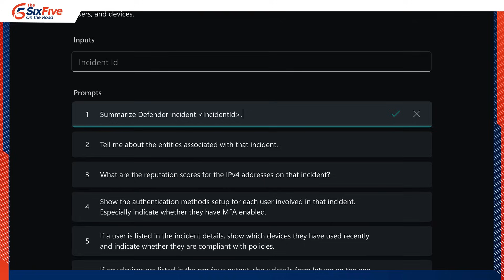The Intersection of AI and Threat Intelligence - The Six Five On the Road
On this episode of The Six Five - On the Road, hosts Krista Macomber and Will Townsend are joined by Microsoft's Sherrod DeGrippo, Director of Threat Intelligence Strategy at Microsoft Secure for a conversation on the evolving landscape of AI and cybersecurity and how Microsoft Copilot for Security can be used to enhance threat intelligence strategies.

Their discussion covers:

* How attackers utilize new AI capabilities and Microsoft's strategies to assist organizations in combating these increasingly sophisticated threats.

* The potential for AI to revolutionize cybersecurity with a focus on proactive threat detection.

* The impact of Microsoft Copilot for Security on the daily routines of threat analysts.

* The effects of generative AI on attack methods, the current state of AI integration within security tools, and the anticipated adoption rate within the industry.

* Addressing the cyber-security skills gap with the help of generative AI.